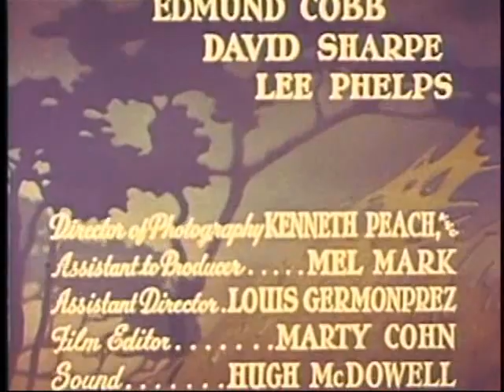The Cisco Kid Chain Lightning FULL EPISODE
brings another free public domain western television show to the web . This is The Cisco Kid starring Duncan Renaldo and Leo Carrillo in episode 7 season 1 original airing date was 14 October 1950 . toyguntown is Wild West Toys online shopping cart site . Wild West toys is the only manufacturer of USA made diecast metal toy cap guns . You can also see hundreds of free western movies and tv shows Thanks . Bob